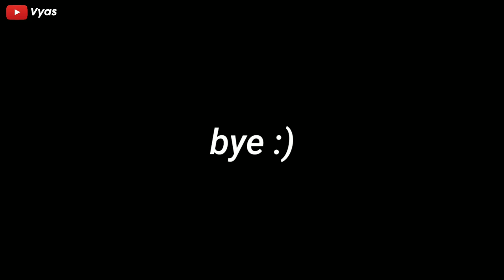Flying Bedroom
Hey,

Time stamp

00:00 Flying bedroom
00:12 Lightning strikes water
00:21 Baby Rabbit
00:28 Synchronised cats
00:48 50m Base jump
01:08 bye :)

Video links

bye :)